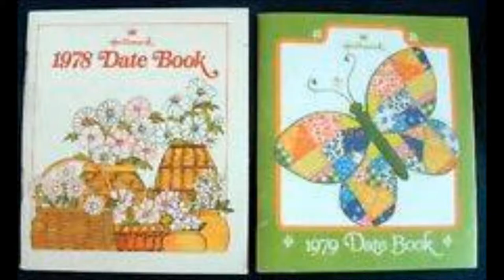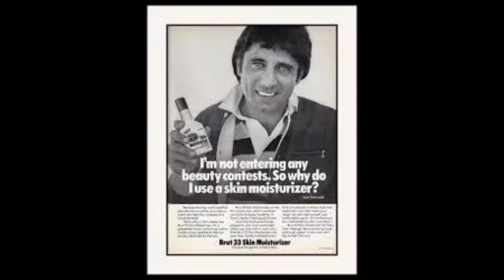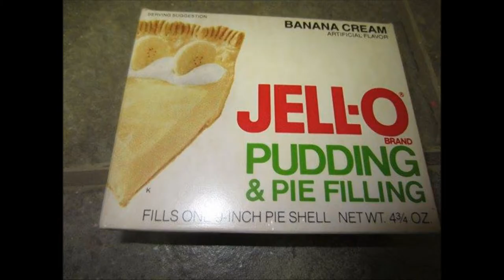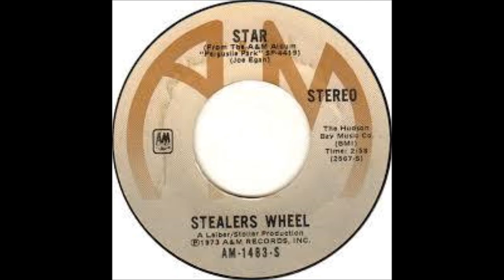Rendezvous - The Hudson Brothers (1975)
Video Thumbnail Photo: 1970's Dr. Pepper Soft Drink Vending Machine from New York in the 1970's
Video Photos: Memories of people, places, products, items and commercials i remember as a kid from back in the 70's.
1. Engelbert Humperdinck, Tom Jones & Billy Preston Singing Together 1972
2. Sports Illustrated Cover Evel Knievel 1974
3. Doritos Taco Flavor Tortilla Chips Package
4. Van McCoy & The Soul City Symphony The Hustle Record Sleeve
5. Hallmark Date Books 1978 & 1979
6. McDonald's Commrercial
7. 8 Track Tape Dana Gillespie 1974
8. Dana Gillespie
9. 8 Track Tape Redbone 1975
10. 8 Track Tape Three Dog Night Coming Down Your Way 1975
11. Queen Live
12. Kansas Live
13. Kansas Live
14. Kansas Live
15. Styx Live
16. Styx Live
17. Hugh Hefner Rollerskating
18. K-Tel Hit Action Album
19. Happy Bird
20. Texaco 1975 State Road Maps
21. Suzi Quatro
22. Alice Cooper
23. Early 1970's Dating Dress Wear
24. Joe Namath Brut 33 Advertisement 1977
25. Old Spice Dry Lime Catalog Advertisement
26. Old Spice Dry Lime Stick Deodorant
27. Loblaws Grocery Store Logo
28. New York City Early 1970's
29. Chinatown New York City 1970's
30. Jimmy Walker
31. Bridget Bardot
32. Debbie Harry
33. Doritos Advertisement
34. The Banana Splits
35. Dr. Pepper Sugar Free Cans
36. Black Light Posters
37. Ed Sullivan 1974
38. 8 Track Tape Saturday Night Fever Soundtrack 1977 Canada
39. Brothers Johnson Right On Time 8 Track Tape 1977
40. Sister Slege
41. Foghat 1975 Concert Advertisement Poster
42. The Beatles 1975 Black Light Poster
43. Slapshot 1977 Movie Poster
44. Outdoor Concert Crowd
45. Jello Pudding & Pie Filling Banana Cream Mix
46. 10cc I'm Not In Love Blue Label Record 1975
47. Heart 1979
48. Steve Marriott
49. Engelbert Humperdinck With The Jimi Hendrix Experience
50. Engelbert Humperdinck With Elvis Presley 1972
51. Kentucky Fried Chicken Sign 1970's
52. Kentucky Fried Chicken Late 1970's
53. Interstate 70 Ohio Sign
54. SOHIO Gas Station
55. Colonel Harland Sanders Kentucky Fried Chicken Money Bank
56. Time Magazine 1970 Cover Featuring The Band
57. Star Record Single By Stealers Wheel